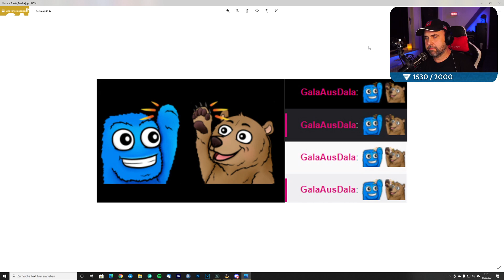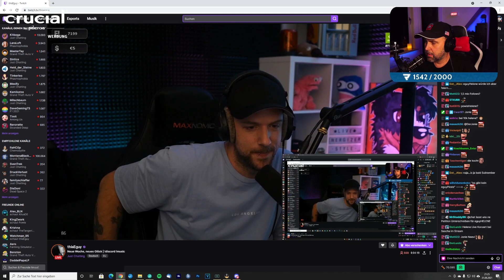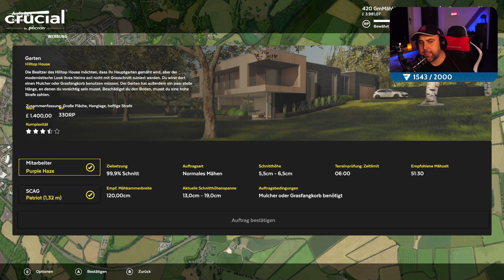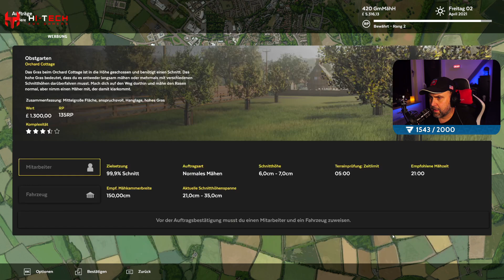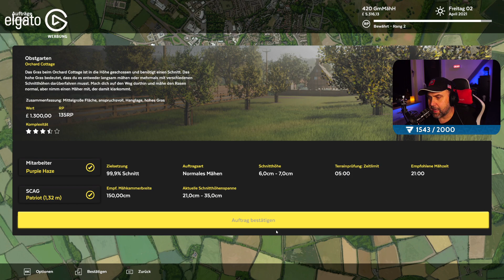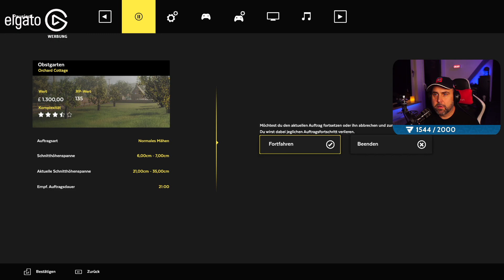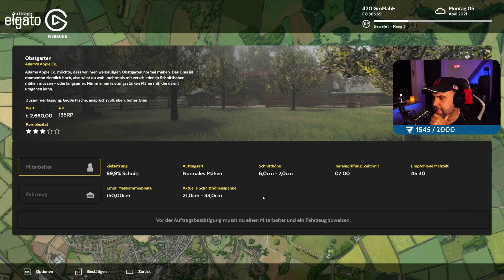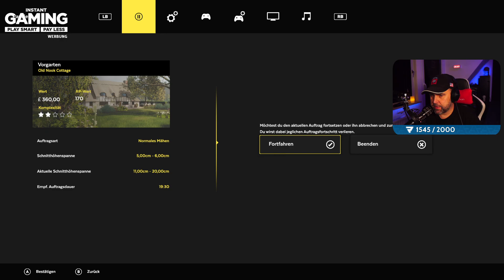Twitch VOD 31.08.2021 Abends - Lawn Mowing Simulator